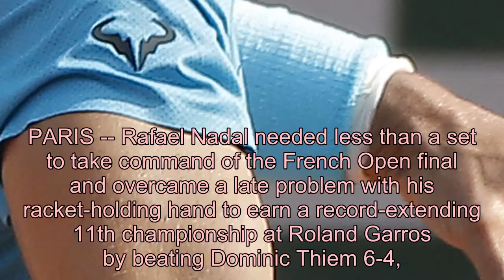Nadal wins 11th French Open title by beating Thiem in 3 sets